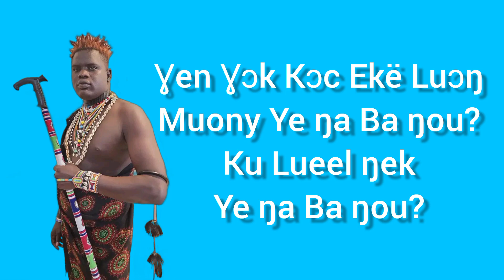Koc Angop Roth by Ayar yol Mathiang [Alor Makech] |South Sudanese Music | Official Music Lyrics